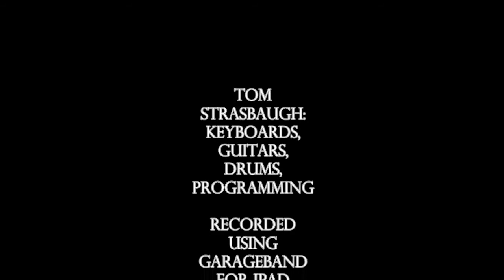Tom Strasbaugh - Space Cowboys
Original Progressive Rock with a Country twist!